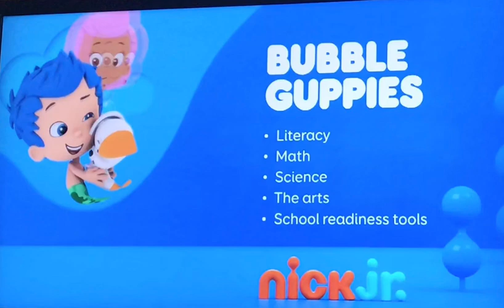Bubble guppies curriculum board 2018